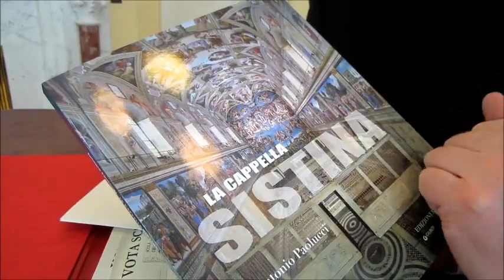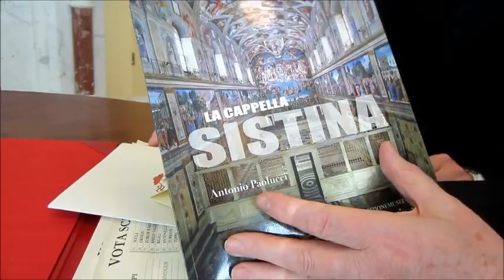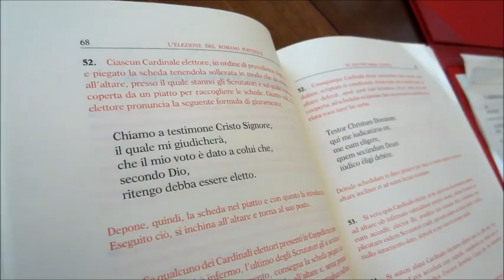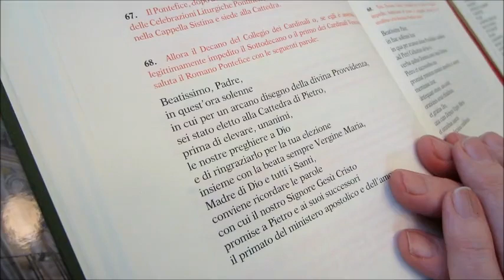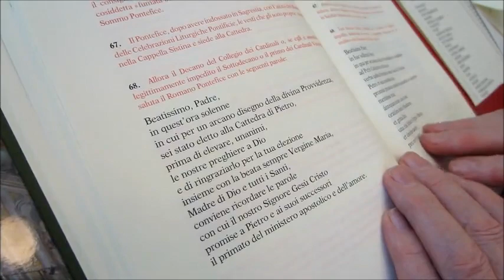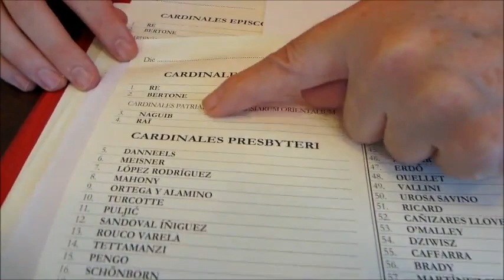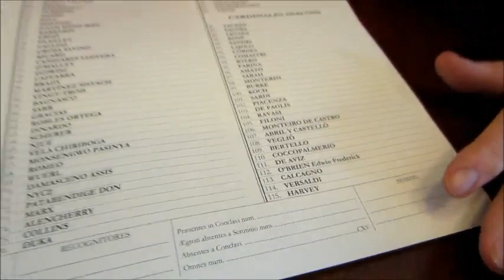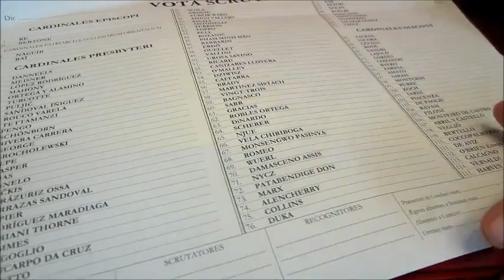726392 10151385989396374 1792223675 n